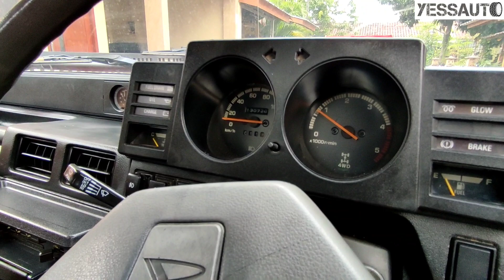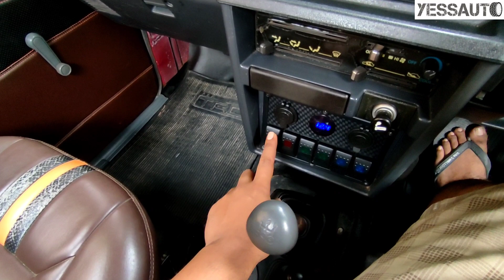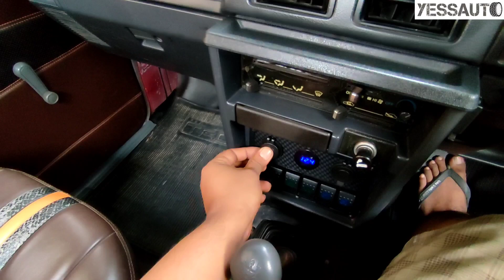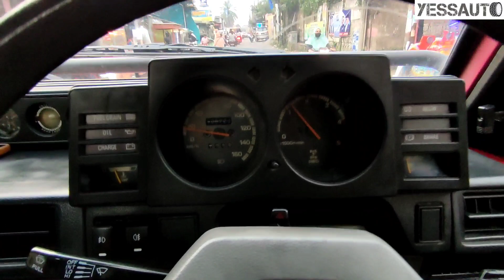Taft HILINE Pick Up 4x4 2002 Asli || Layak Jadi Barang Investasi CARVLOG INDONESIA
Hallo Tong. !!!
Hari ini saya dapat kiriman mobil dari Bengkulu. Mobil ini adalah Taft Hiline dan termasuk kategori langka. Kalo kalian mau investasi bisa incar mobil seperti ini Tong. !!!

Ikuti selengkapnya hanya di YESSAUTO !😁